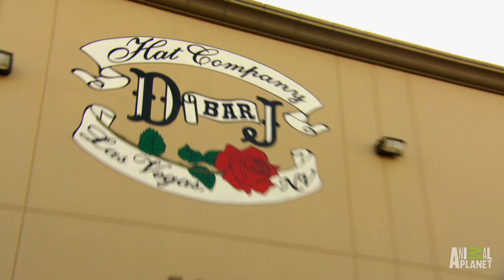Aftershow: Tip of the Hat to the Devils | Tanked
The boys discuss the events of the latest show, including creating fire that will survive under water and a tank for a hat company.